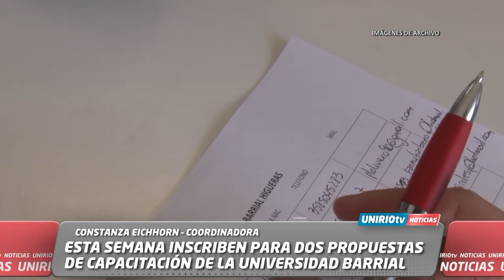ESTA SEMANA INSCRIBEN PARA DOS PROPUESTAS DE CAPACITACIÓN DE LA UNIVERSIDAD BARRIAL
CONSTANZA EICCHORN – COORDINADORA